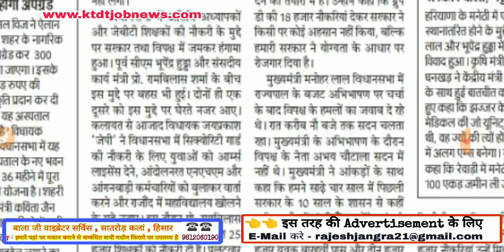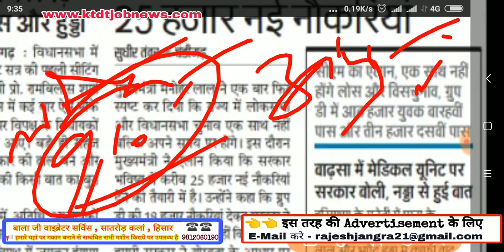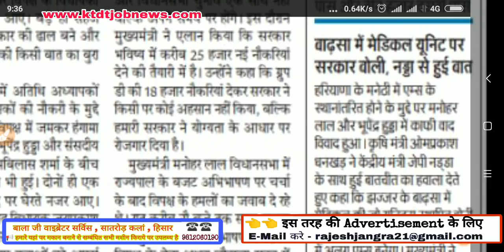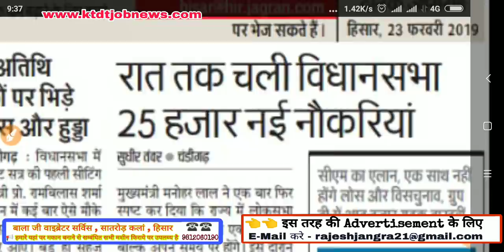हरियाणा में 25000 Sarkari Naukri Form - Haryana Upcoming Job Announcement By Our Chief Minister 2019